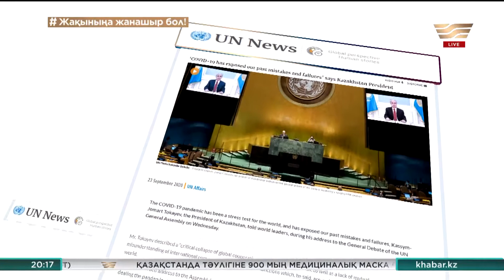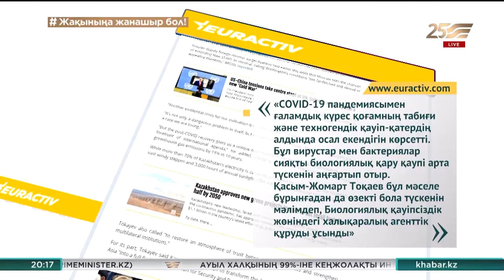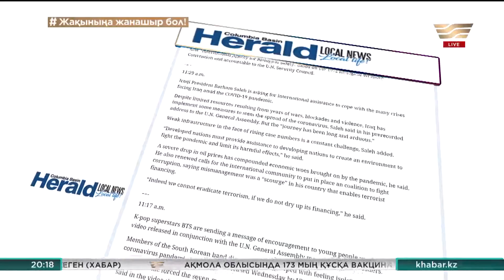Мемлекет басшысының бастамалары әлемдік БАҚ назарында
Қасым-Жомарт Тоқаев БҰҰ Бас Ассамблеясының 75 сессиясында бірқатар жаһандық бастама көтерді.